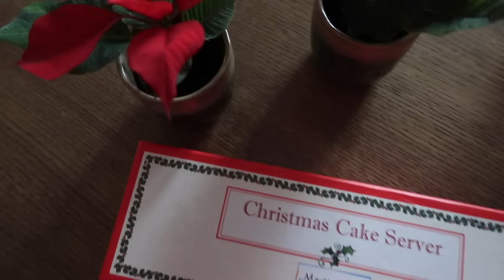NASZA WIGILIA | MISSPKPROJECT